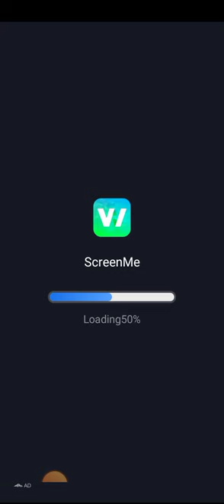hexa sort very satisfying video